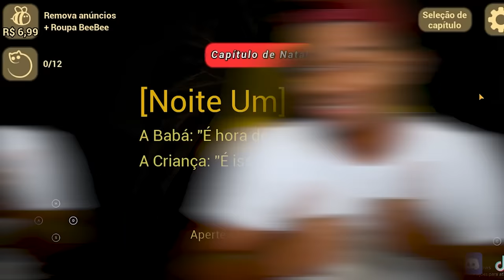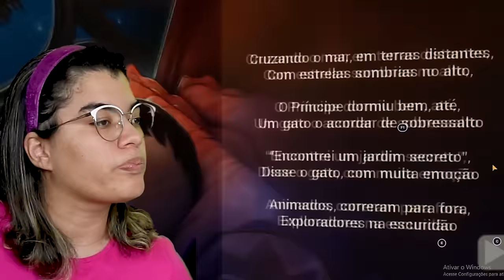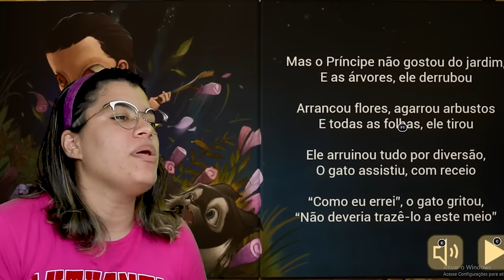VIRAMOS BABÁS DE UM BEBÊ MUITO ESTRANHO ! The Baby In Yellow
Falaa Galerinhaa! Hoje nos jogamos baby in Yellow e foi muito legal e assustador hahah! Se vocês gostam de vídeo de game não esqueçam de deixar bastante Like ! Valeeeu!